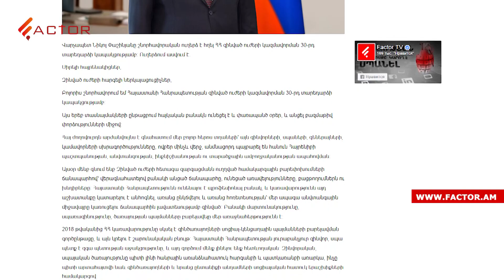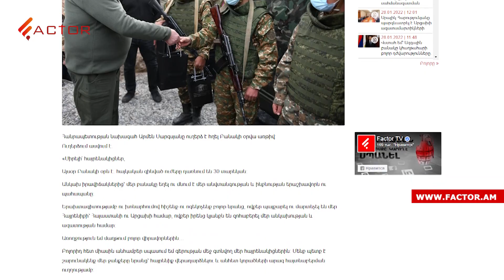Փաշինյանը՝ պրոֆեսիոնալ բանակ ստեղծելու մասին,կորոնավիրուսով ռեկորդային վարակումներ մեկ օրում․ Լուրեր